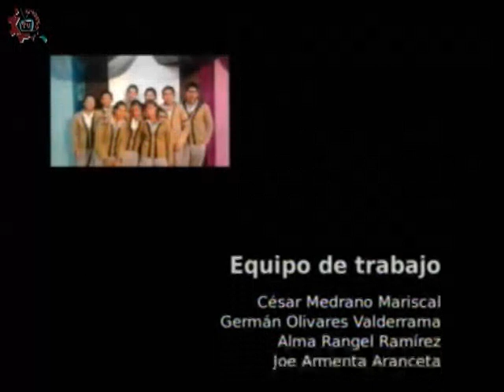20150521-CE1415/Nuestros Alumnos/EST 36 - Volores: Redes Sociales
Nuestros Alumnos. EST 36. Conduce: Joe Armenta. Fecha de emisión: 21 de mayo de 2015. Este y otros programas los puedes ver Producciones con fines educativos para secundarias técnicas en el Distrito Federal, México.